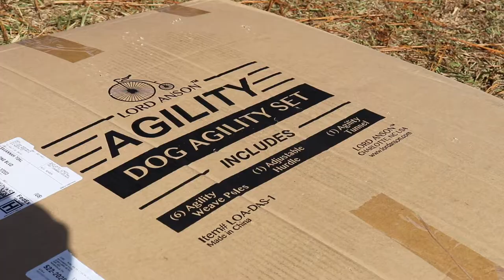Lord Anson Dog Agility Tunnel, Weave and Jump Set